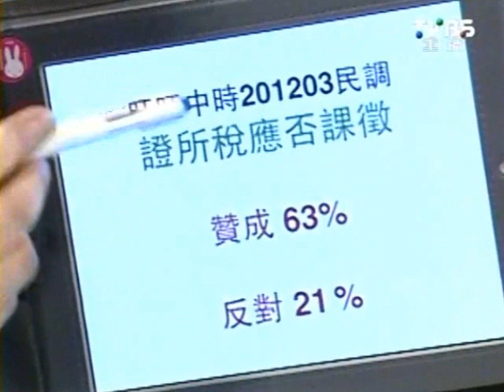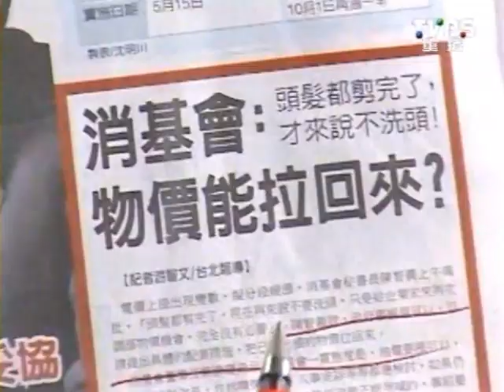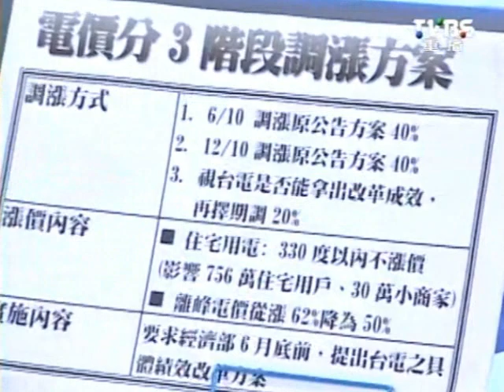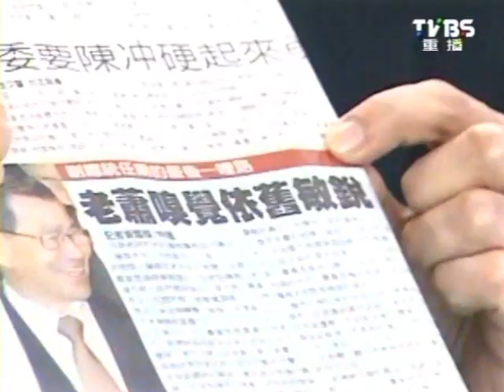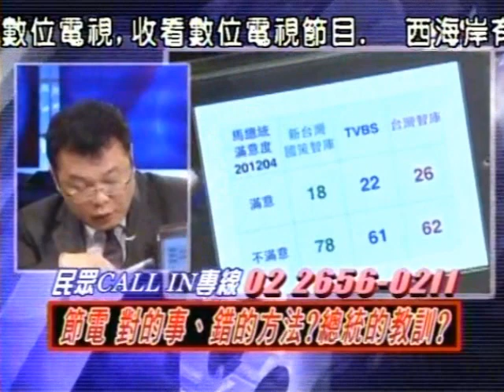2100全民開講 2012-05-01 pt.2/2